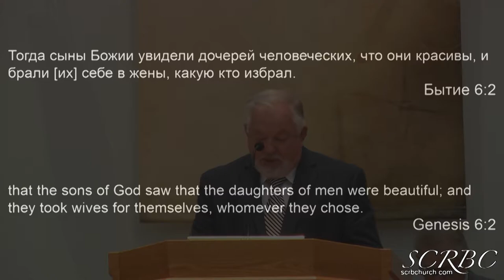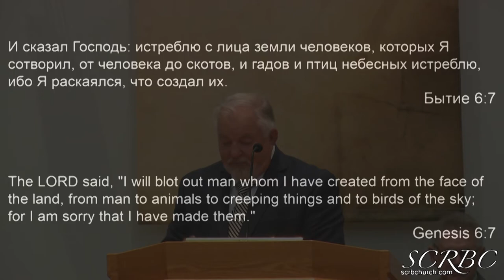2018 08 10 И Не Думали. Г. Герасенко